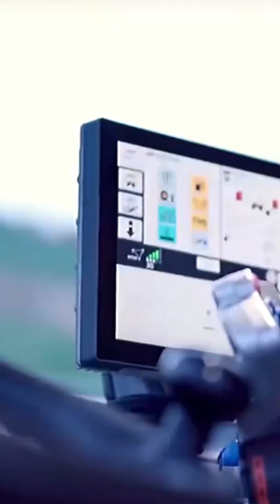Fendt’s brighten up your day.